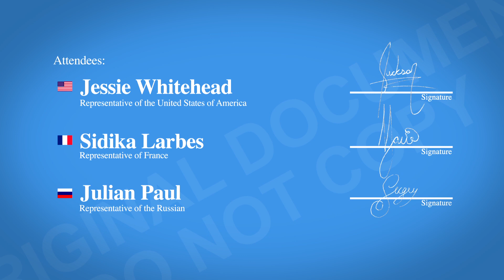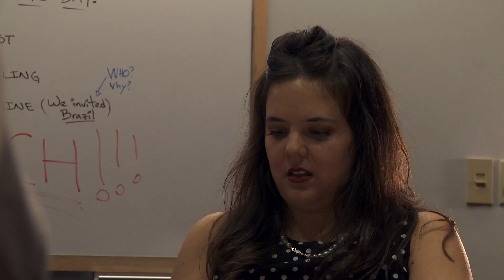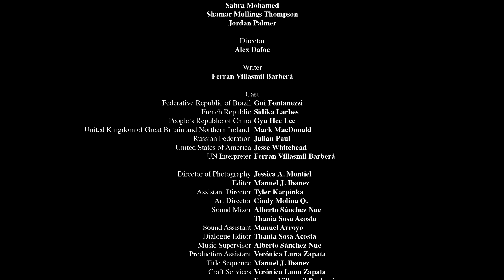United Nations Security Council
Every decision counts. The members of the United Nations Security Council butt heads over a crucial decision: what’s for lunch?